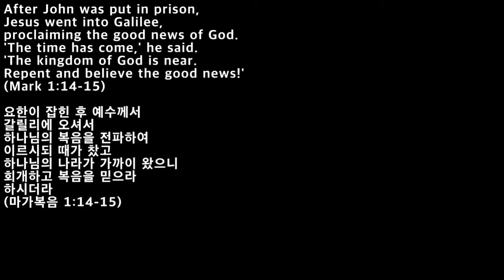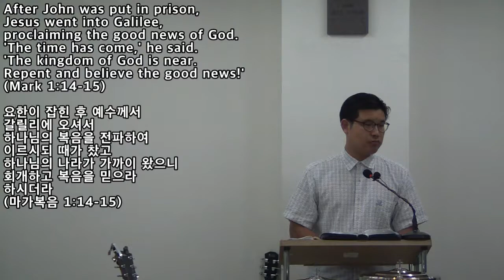The kingdom of God is near. Repent and believe [회개와 믿음] 마가복음 1:14-15 설교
마가복음1장14-15설교The kingdom of God is near. Repent and believe

[개역개정]
14. 요한이 잡힌 후 예수께서 갈릴리에 오셔서 하나님의 복음을 전파하여
15. 이르시되 때가 찼고 하나님의 나라가 가까이 왔으니 회개하고 복음을 믿으라 하시더라

[NIV]
14. After John was put in prison, Jesus went into Galilee, proclaiming the good news of God.
15. "The time has come," he said. "The kingdom of God is near. Repent and believe the good news!"

[새번역]
14. 요한이 잡힌 뒤에, 예수께서 갈릴리에 오셔서, 하나님의 복음을 선포하셨다.
15. "때가 찼다. 하나님의 나라가 가까이 왔다. 회개하여라. 복음을 믿어라."

[KJV]
14. Now after that John was put in prison, Jesus came into Galilee, preaching the gospel of the kingdom of God,
15. And saying, The time is fulfilled, and the kingdom of God is at hand: repent ye, and believe the gospel.

[현대인의성경]
14. 요한이 잡힌 후 예수님은 갈릴리로 가셔서 하나님의 기쁜 소식을 전파하시며
15. '드디어 때가 왔다! 하나님의 나라가 가까왔으니 회개하고 기쁜 소식을 믿어라!' 하고 말씀하셨다.

[NASB]
14. Now after John had been taken into custody, Jesus came into Galilee, preaching the gospel of God,
15. and saying, "The time is fulfilled, and the kingdom of God is at hand; repent and believe in the gospel."